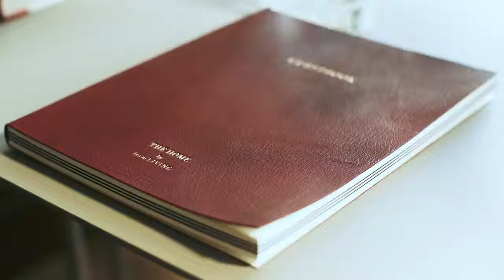Ferm LIVING Autumn Winter 2017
THE HOME – Ferm LIVING Autumn Winter 2017